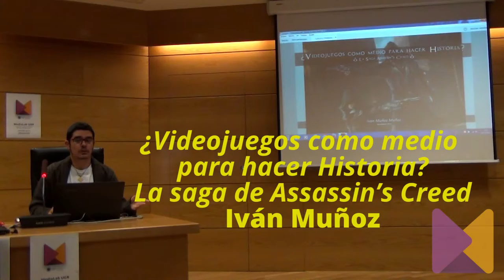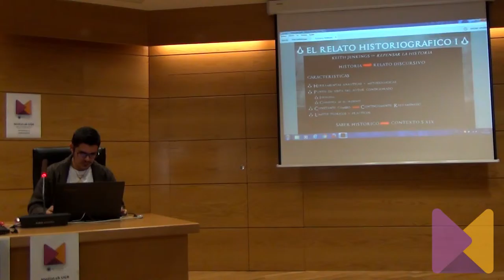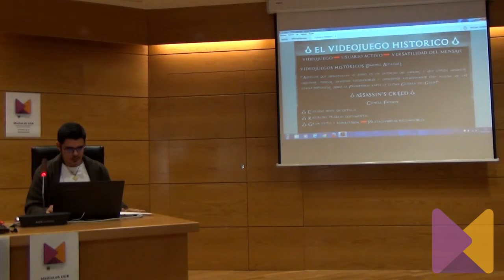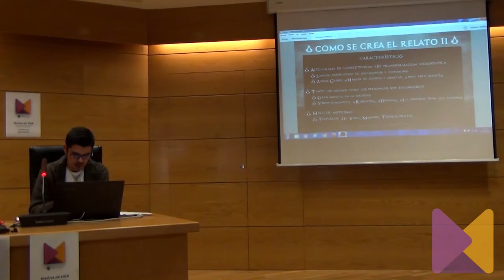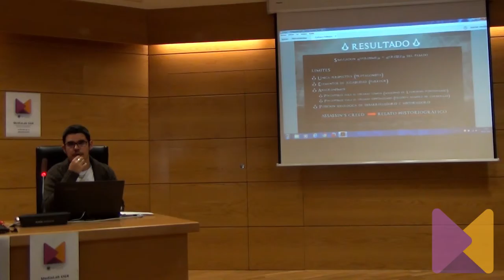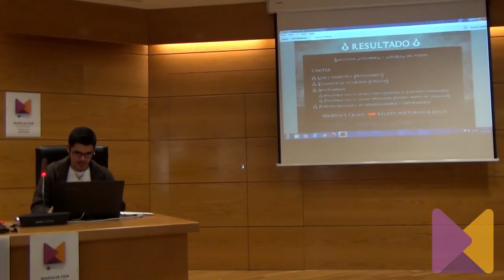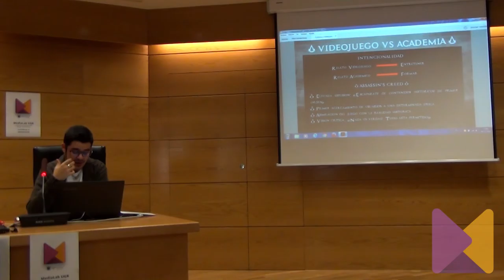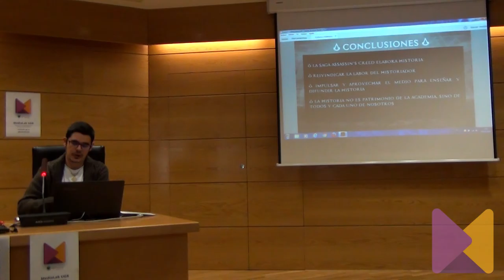'¿Videojuegos como medio para hacer Historia?', por Iván Muñoz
Ponencia de Iván Muñoz titulada '¿Videojuegos como medio para hacer Historia? La saga del Assassin’s Creed', en el marco de la I Jornadas GGames: Cultura y Videojuegos, celebrada el 9 de noviembre de 2016 en la Facultad de Ciencias del Trabajo y organizadas por MediaLab UGR.